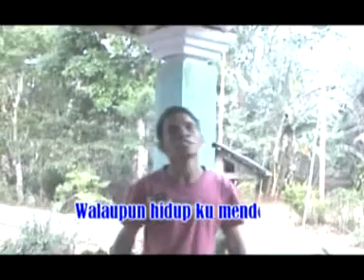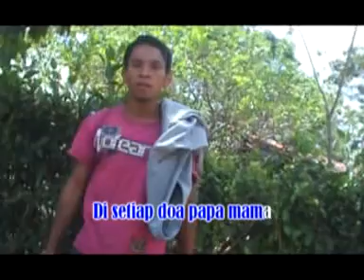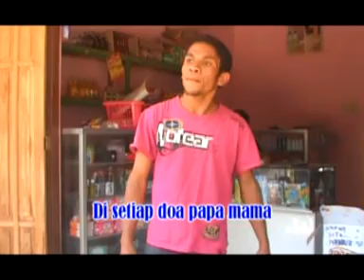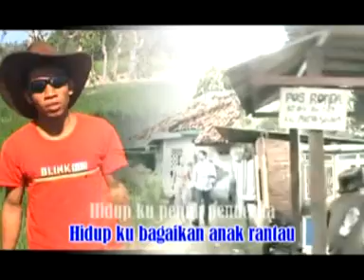Nasip Anak Rantau